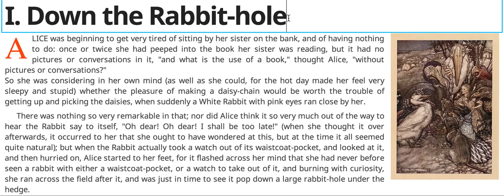Placeholders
Placeholders – Placeholders for inline editable properties avoid having to delete text first